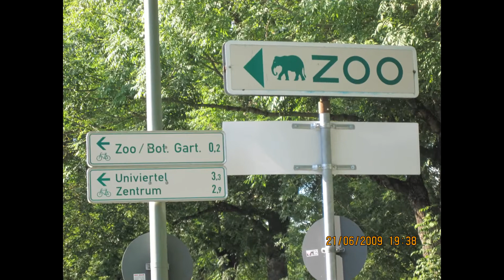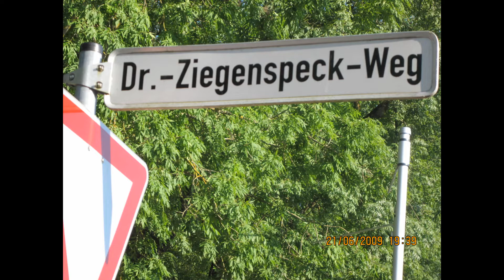"Skarpetki w sandałach" / Augsburg 2009 foto3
Botanischer Garten Augsburg

"Skarpetki w sandałach - okiem niedoświadczonego turysty"
Ponieważ w internecie nic nie ginie pomyślałam, że zbiorę wszystkie swoje najlepsze wspomnienia /filmy, zdjęcia/ aby nie uległy zapomnieniu. Lubie wracać myślami do tamtych chwil i powspominać.. Też tak macie?? Dziękuję :)